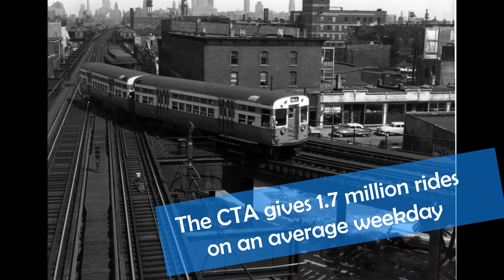Awesome Video about Chicago - Then & Now